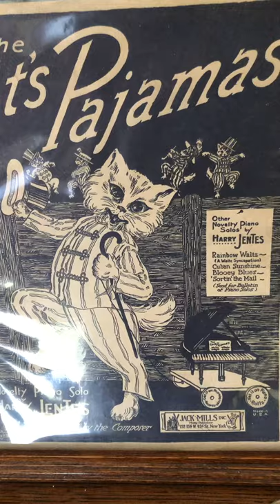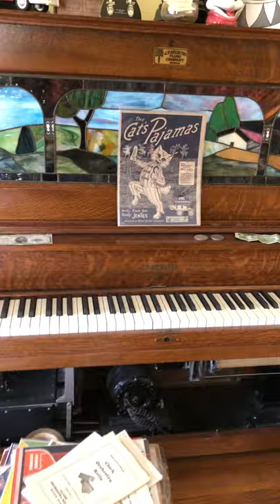“The Cat’s Pajamas”, Fox Trot, 5.2.21:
Original Automatic A-911